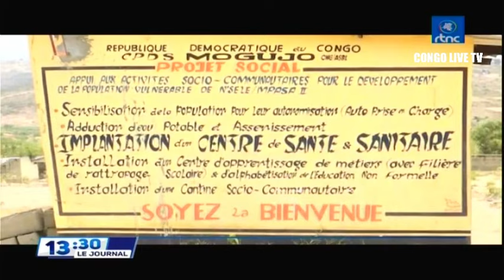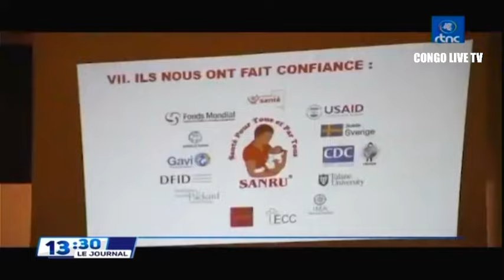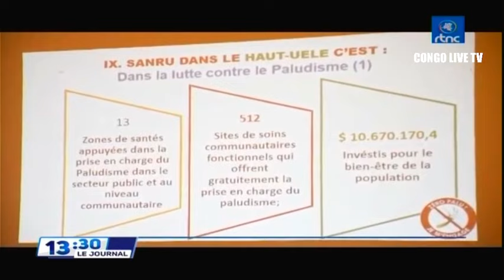🔴RDC : SUIVEZ LE GRAND JOURNAL DE CE SAMEDI LE 04.11.2023 RTNC EDITION 13H30